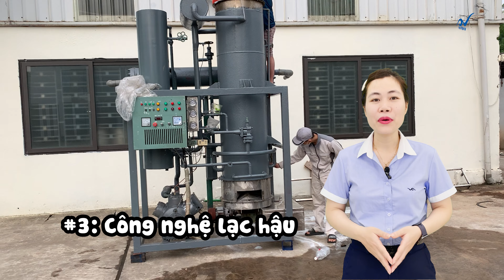Mua Máy Làm Đá Viên Cũ: Lợi Ích và Rủi Ro - Xem Ngay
Những điều bạn nên biết khi lựa chọn mua máy làm đá viên hiện nay !

🌟 Video được nhiều người quan tâm :
2. Máy chiết rót lon tự động với nước từ trường Phú Gia [ Việt An 2021]
3. Việt An lắp đặt dây chuyền sản xuất nước muối sinh lý tại Nghệ An

_ HOTLINE_
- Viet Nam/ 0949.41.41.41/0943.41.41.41